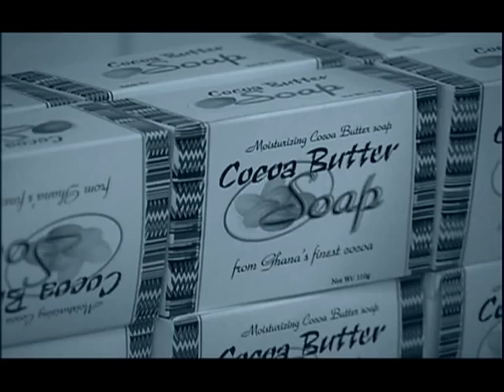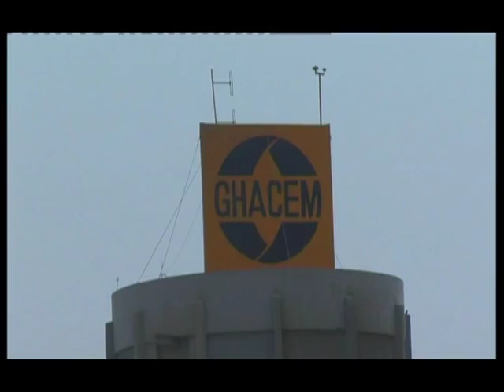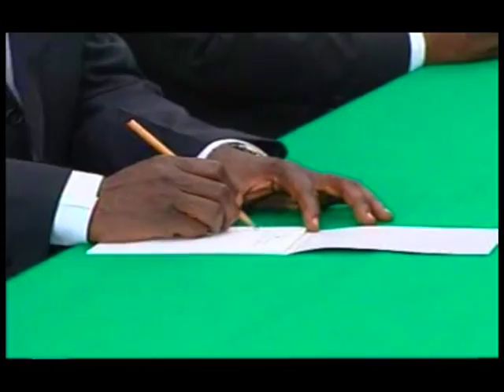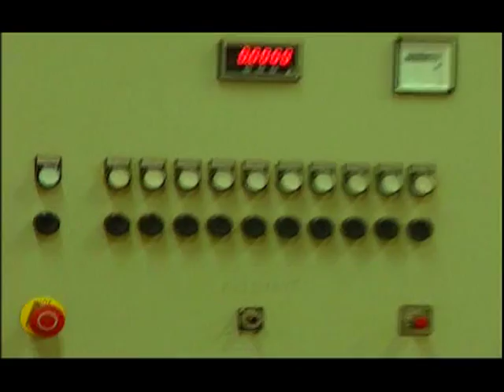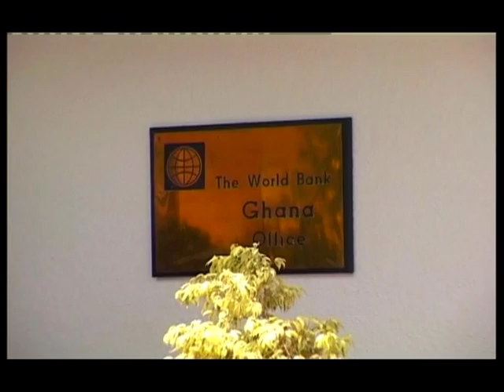An Economic History Of Ghana (Part #2)